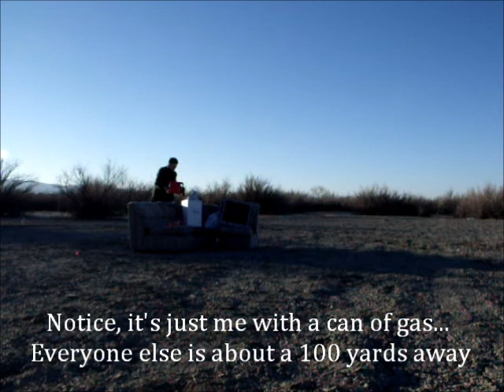Green-11 vBlog: How to kill your couch in three easy steps!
We destroy a couch and generally shoot up the desert. A shout-out video to FPS Russia with 45SuperBeast.